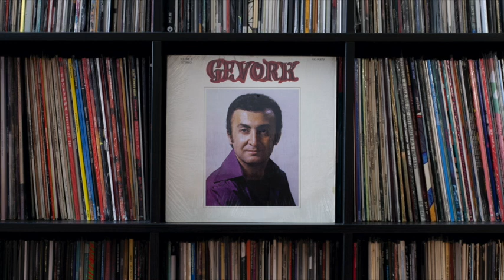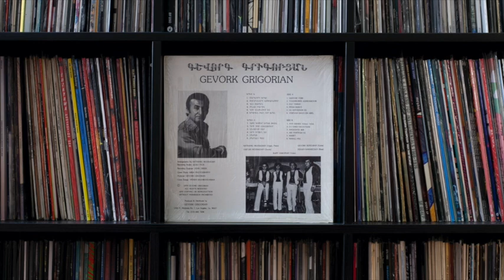GEVORK GRIGORIAN - Maret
Gevork Grigorian
From the album "Gevork"

Recorded in 1979 at Quad Teck

Bass – Nshan Karabedian
Drums – Vartan Mouradian
Engineer – John Greek
Guitar – Gevork Sepedjian
Organ, Piano – Antranig Mouradian
Violin – Raffi Hakopian